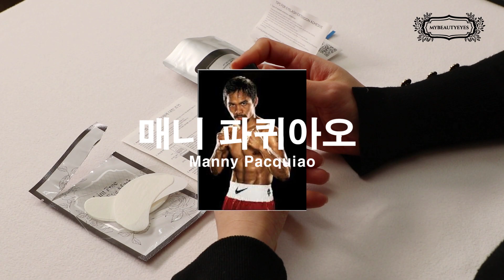글램울트라파워글루(Glam Ultra Power Glue) 언박싱 - 호불호 없이 쓰기 좋은 글루 찾아? 이걸 한번 써봐!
안녕하세요 마이뷰티아이즈입니다.
오늘의 언박싱은 글램울트라파워! POWER!! 이름만 들어도 절로 파워텐션업되는 글루예요.
가벼운 점도 + 짧지 않은 경화시간은 중급자들이 호불호없이 쓰기에 적합할 것 같아요.
다른 글루와 비교해 어떤 차이점이 있는지 보러갈까용~? ⁽⁽◝( ˙ ꒳ ˙ )◜⁾⁾

제품 구입은 👇👇
글램울트라파워글루

카톡 플러스 친구 : MyBeautyEyes
인스타 아이디 : mybeautyeyes_official